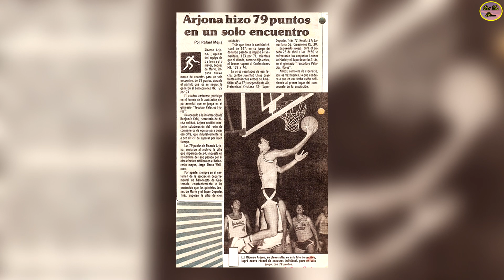QUÉ FUE DE…A RICARDO ARJONA RAÚL VELASCO LE DIJO Q CANTABA FEO Y COMPONÍA PEOR, ESTA ES LA HISTORIA